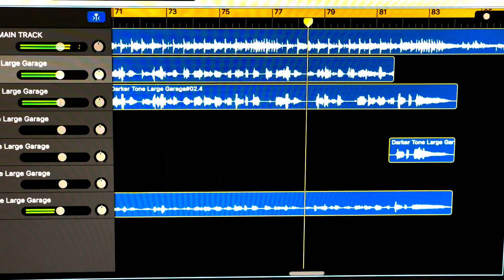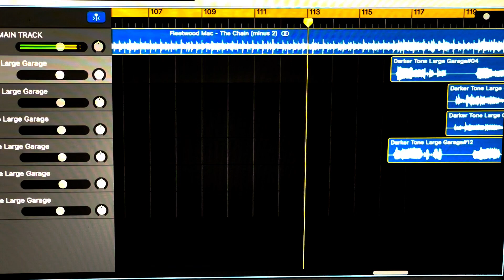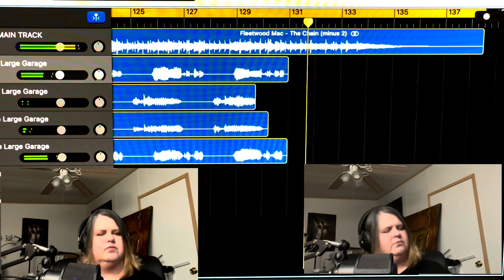THE CHAIN by erika callahan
FLEETWOOD MAC cover- THE CHAIN by erika callahan

Most of the vocals heard in this video are mine.